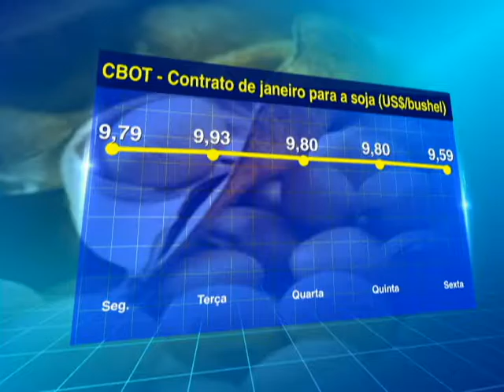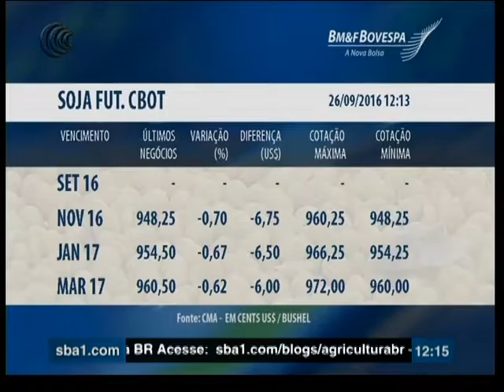SOJA EUA- 26/09/16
A movimentação na última semana contou com picos para os valores da soja entre segunda e terça-feira, mas com forte queda no encerramento na semana. Mesmo com novas confirmações de forte demanda para a soja dos EUA.
O motivo era a previsão que aquela chuva mais forte sobre o meio-oeste norte-americano, que trouxe até alagamentos em alguns lugares, ficaria para traz e, o tempo mais seco, tomaria conta do cenário de trabalho.
Acompanhe agora os dados do comportamento, para os contratos com soja.
Foi uma derrocada///
Em instantes você acompanha a previsão do tempo para as áreas de produção dos EUA, sempre lembrando o motivo de ser tão importante para o mercado brasileiro acompanhar o que acontece na bolsa de Chicago. Fator de influência direta sobre os negócios por aqui.

Por outro lado, a demanda por soja segue firme e, ainda com preços internacionais mais baixos.

EUA vendem mais 240 mil toneladas de soja aos chineses

Exportadores norte-americanos de soja reportaram ao departamento de agricultura dos Estados Unidos nesta manhã de segunda-feira cerca de 240 mil toneladas de soja vendidas para a China.